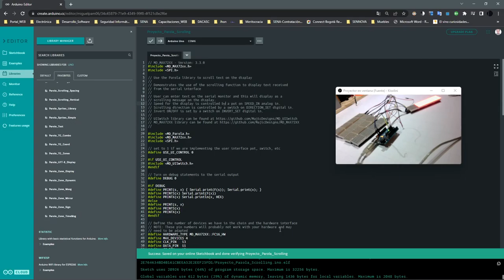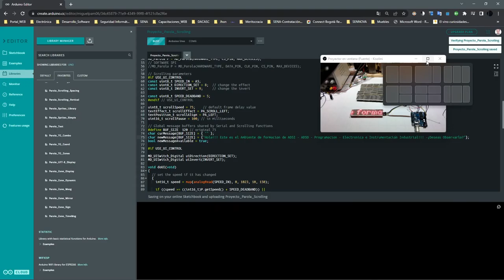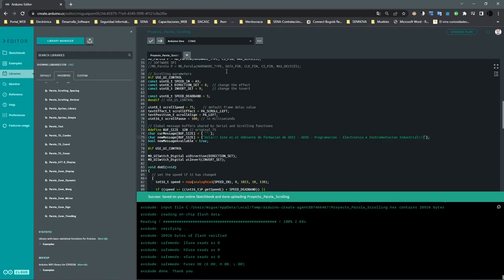Matrix Led ánodo Común 8 x 32 Vídeo IV